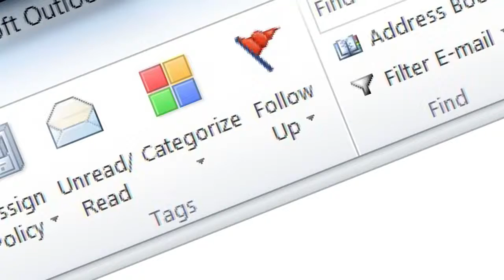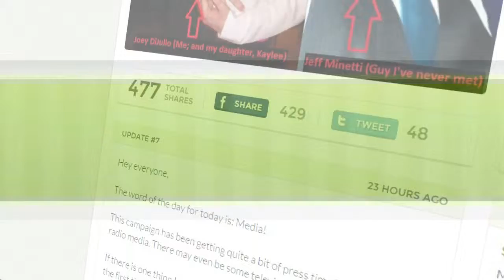You Got Mail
An uninvited guest makes his way to the bachelor party.